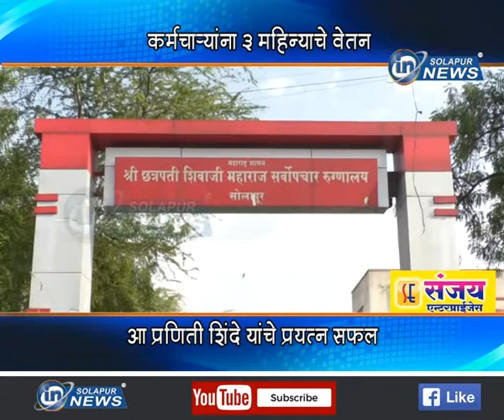ROJANDARI KARMACHARI VETAN